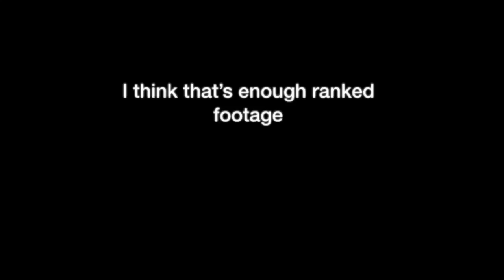Ranked Adventures in Platinum: All my promos...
Nice matchmaking Rito